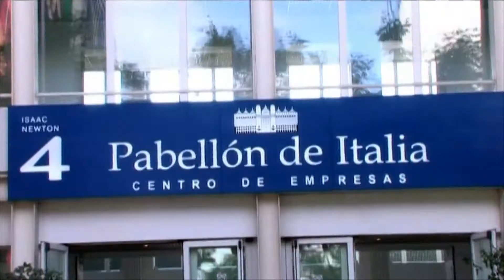Cartuja 93 Pabellón de Italia Sevilla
Video Corporativo para Cartuja 93
Centro Tecnológico Empresarial de la ciudad de Sevilla

Syncrofilms
Producción Audiovisual

Mario Véjar
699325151